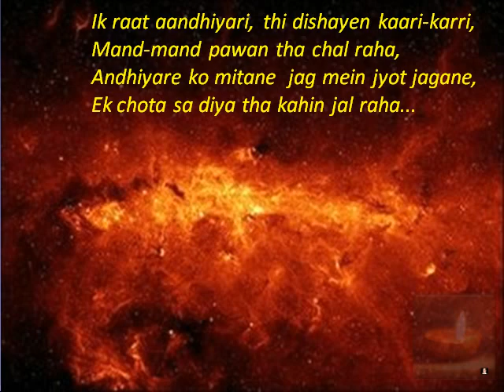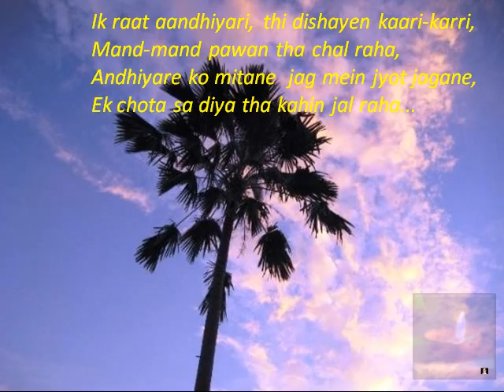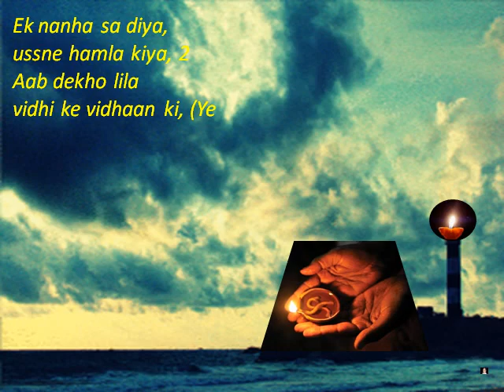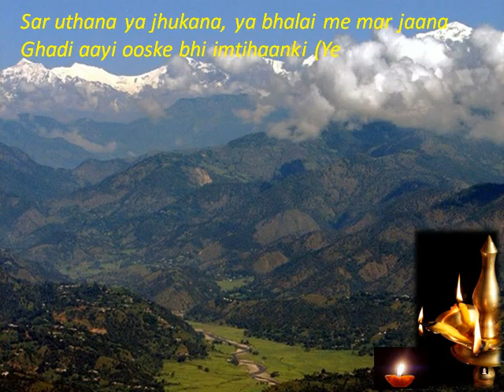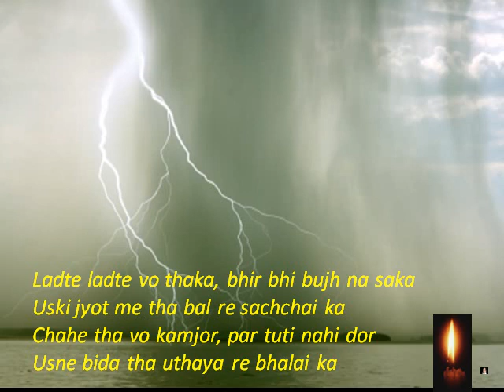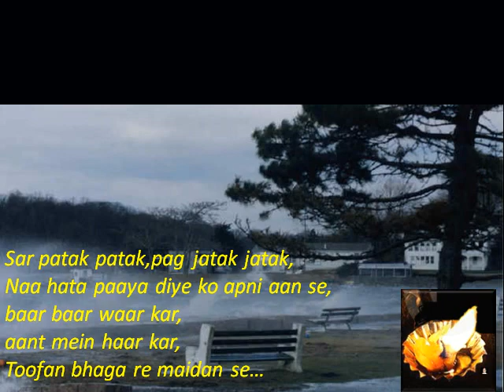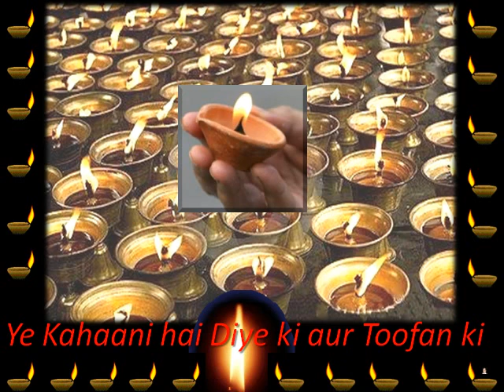Diya Aur Tufan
Bollywood Song Sung by Mannade apt for our fight against Evil.